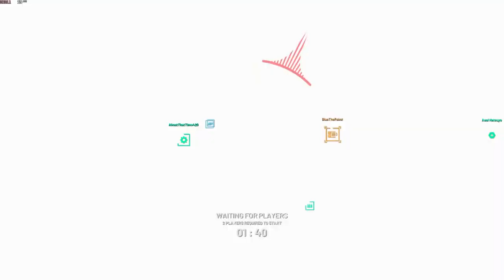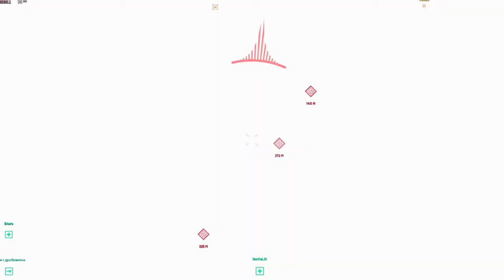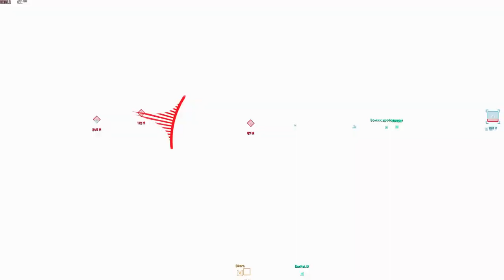WW3 with the boys